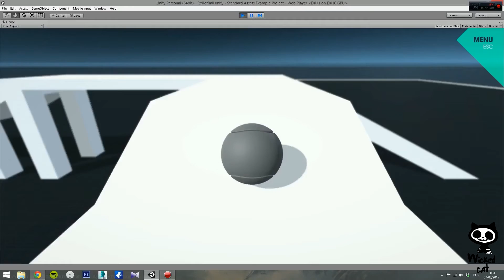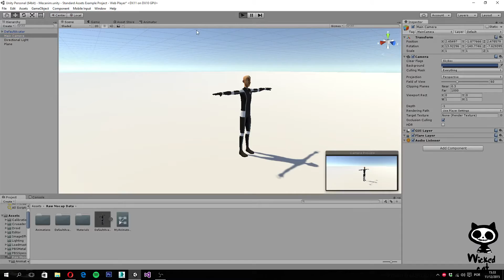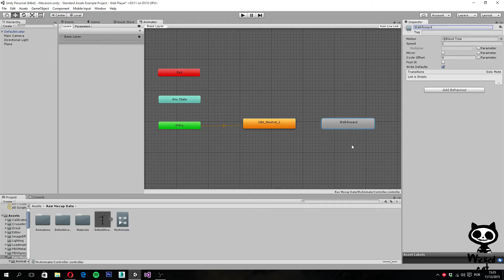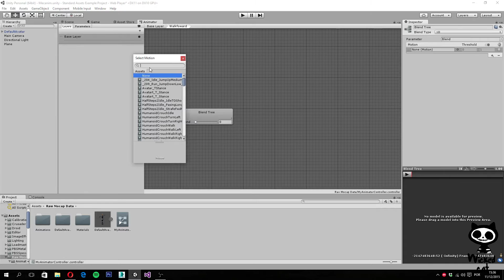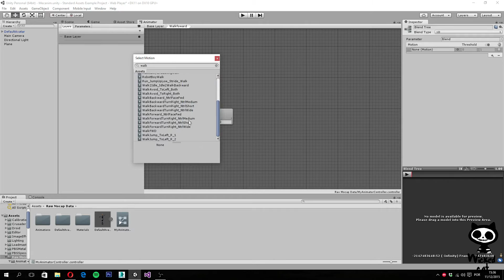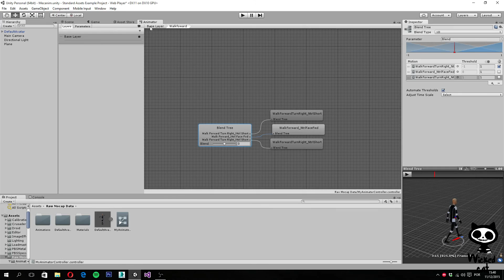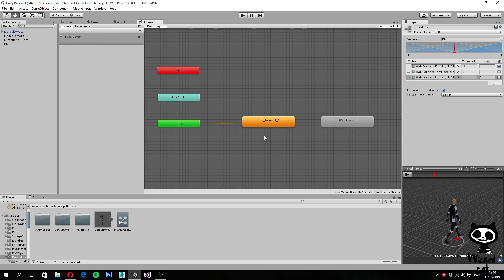Unity 5 - From Beginner to Pro #40 - Mecanim (2)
On this new series we will teach you how to use Unity3D 5 and explore the engine new features.
Start from beginner and became a professional of Unity3D.
Today we are going to work with mecanim in order to create animations.